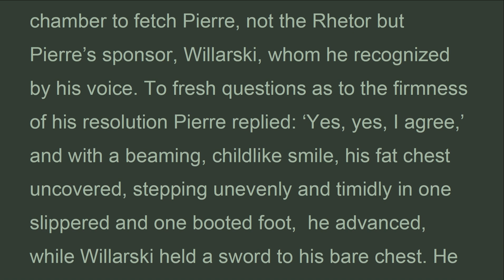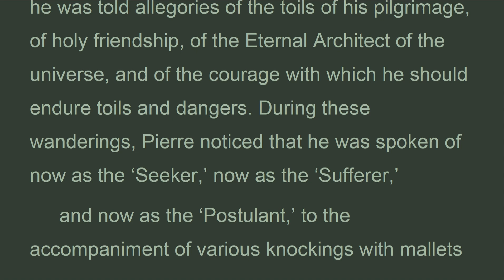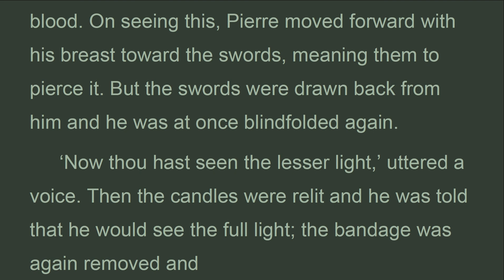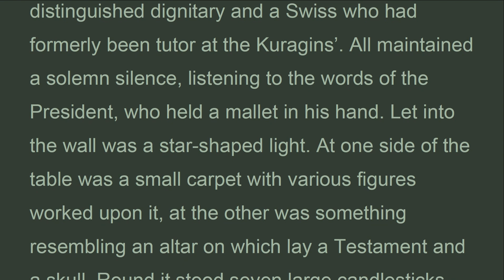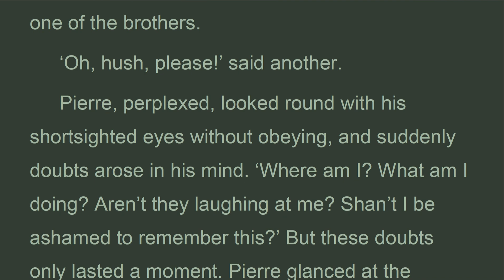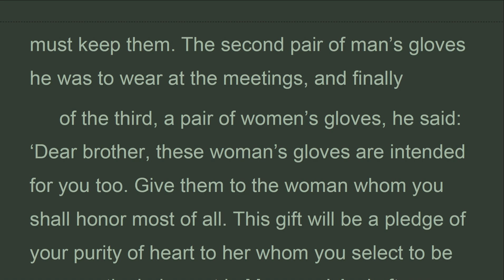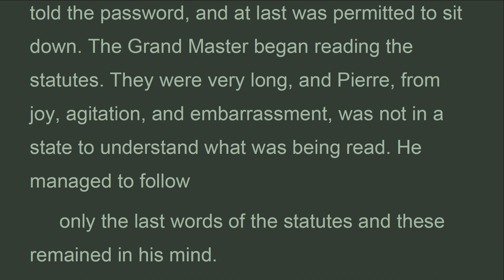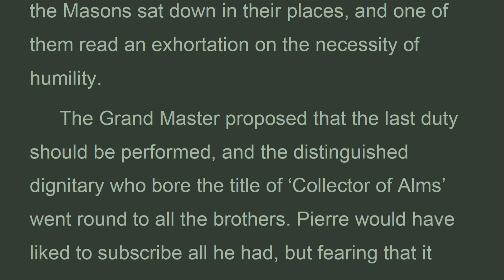WAPE_B5_04_Book 5, Chapter 4, War and Peace, Lev Tolstoy (Nov 2021)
Chapter 4
 Soon after this there came into the dark chamber to fetch Pierre, not the Rhetor but Pierre’s sponsor, Willarski, whom he recognized by his voice. To fresh questions as to the firmness of his resolution Pierre replied: ‘Yes, yes, I agree,’ and with a beaming, childlike smile, his fat chest uncovered, stepping unevenly and timidly in one slippered and one booted foot,  he advanced, while Willarski held a sword to his bare chest. He was conducted from that room along passages that turned backwards and forwards and was at last brought to the doors of the Lodge. Willarski coughed, he was answered by the Masonic knock with mallets, the doors opened before them. A bass voice (Pierre was still blindfold) questioned him as to who he was, when and where he was born, and so on. Then he was again led somewhere still blindfold, and as they went along he was told allegories of the toils of his pilgrimage, of holy friendship, of the Eternal Architect of the universe, and of the courage with which he should endure toils and dangers. During these wanderings, Pierre noticed that he was spoken of now as the ‘Seeker,’ now as the ‘Sufferer,’
 and now as the ‘Postulant,’ to the accompaniment of various knockings with mallets and swords. As he was being led up to some object he noticed a hesitation and uncertainty among his conductors. He heard those around him disputing in whispers and one of them insisting that he should be led along a certain carpet. After that they took his right hand, placed it on something, and told him to hold a pair of compasses to his left breast with the other hand and to repeat after someone who read aloud an oath of fidelity to the laws of the Order. The candles were then extinguished and some spirit lighted, as Pierre knew by the smell, and he was told that he would now see the lesser light. The bandage was taken off his eyes and, by the faint light of the burning spirit, Pierre, as in a dream, saw several men standing before him, wearing aprons like the Rhetor’s and holding swords in their hands pointed at his breast. Among them stood a man whose white shirt was stained with blood. On seeing this, Pierre moved forward with his breast toward the swords, meaning them to pierce it. But the swords were drawn back from him and he was at once blindfolded again.
 ‘Now thou hast seen the lesser light,’ uttered a voice. Then the candles were relit and he was told that he would see the full light; the bandage was again removed and
 more  than  ten  voices  said  together:  ‘Sic  transit  gloria mundi.’

Leo Tolstoy
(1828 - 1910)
Published by Planet PDF
BOOK 5

Book 5, Chapter 4, War and Peace, Lev Tolstoy (Nov 2021)